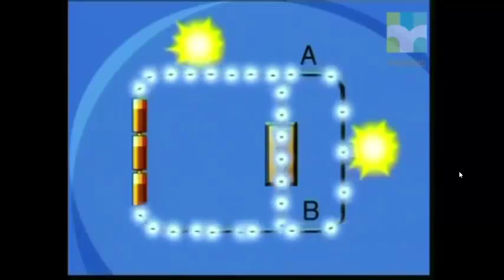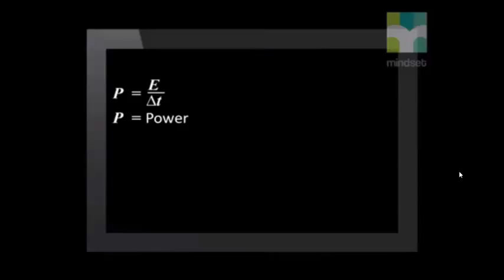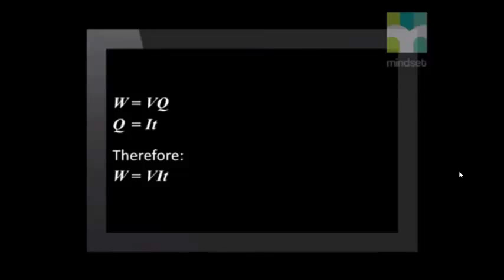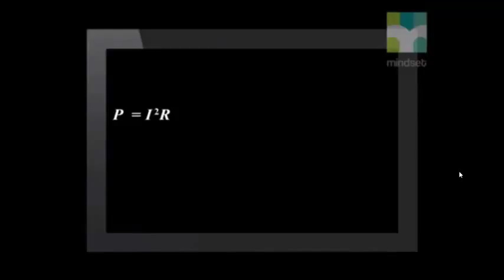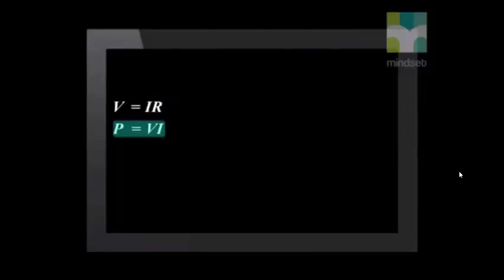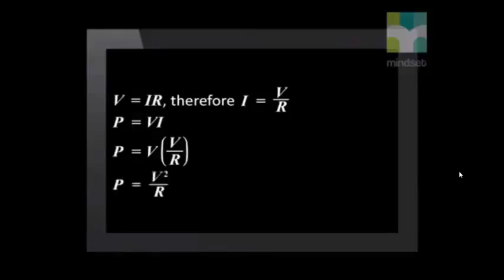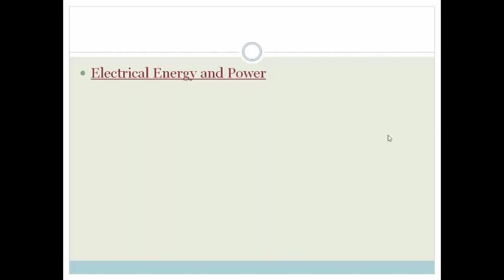Week 26 Lesson 1 Energy and Power